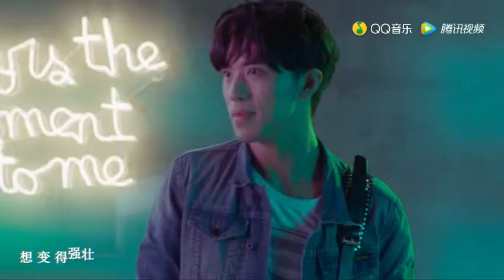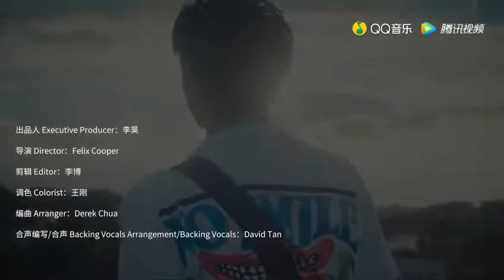Thế Thì Đã Sao - Chô Chô